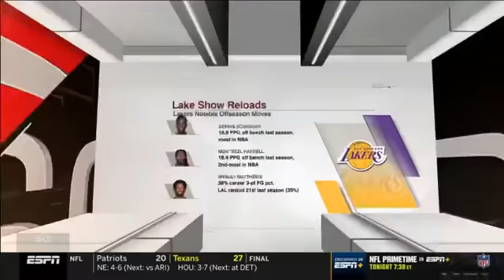[BREAKING NEWS] Woj REPORTS DeMarcus Cousins agrees to 1-yr deal with Rockets